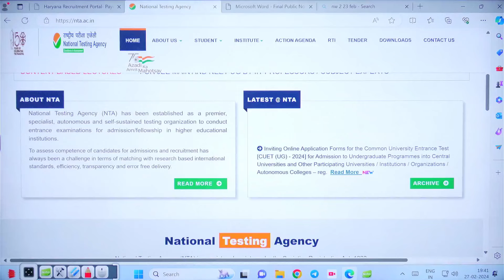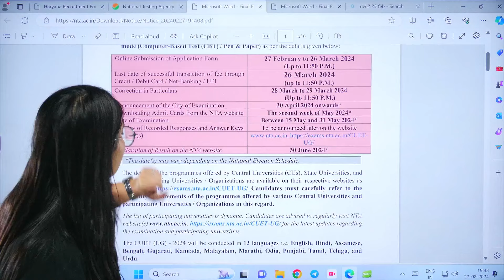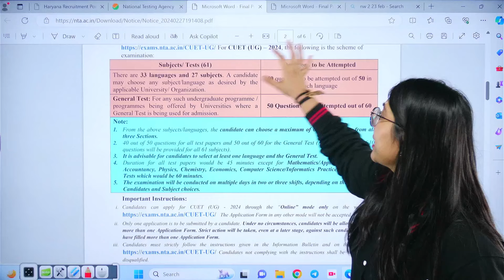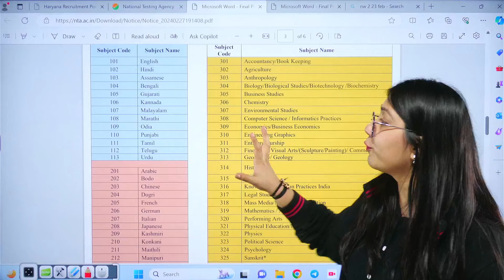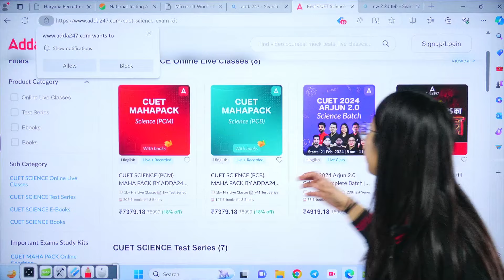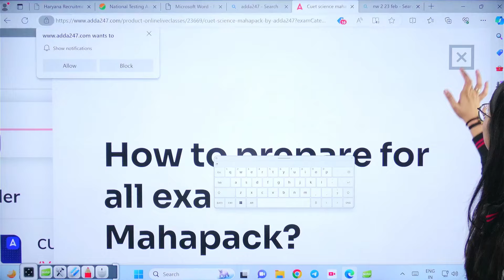CUET UG 2024 Application Form Out 📃🔥 CUET Latest Update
Batch Admission Query - 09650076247 CUET UG 2024 Application Form Out | CUET Latest Update | CUET UG Latest Update

Check out the latest update on the CUET UG 2024 application form!  The CUET UG 2024 application form is now available, enabling aspiring students to take a step towards their academic journey. Stay informed about the application process, deadlines, and essential requirements to ensure a smooth submission. Don't miss this opportunity to apply for CUET UG 2024 and pave your way to a promising future. Watch the video for all the CUET UG latest updates and start your application today

Join our प्रतिज्ञा Batch to Boost your CUET 2024 Preparation